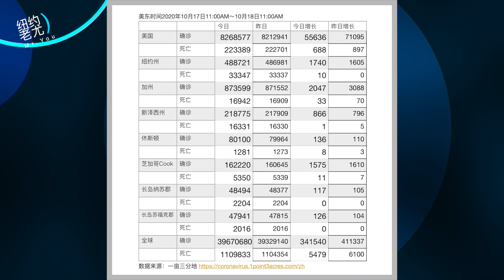美国新闻：全美妇女大游行反川普挺拜登；好莱坞老牌巨星挺川普反拜登；罗斯福号航母又2名水兵确诊；纽约州府勒令取消万人婚礼 ；20201018 | 纽约老尤Mr.You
欢迎加入「老尤电报群」 （群名称：老尤网友群）